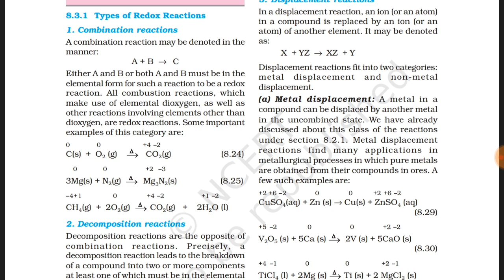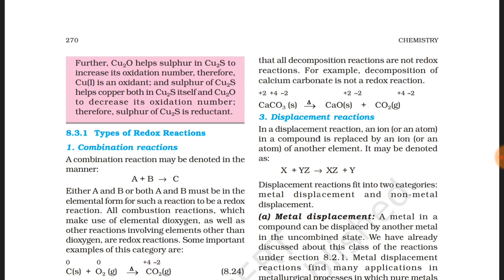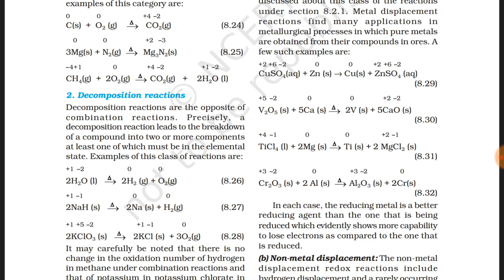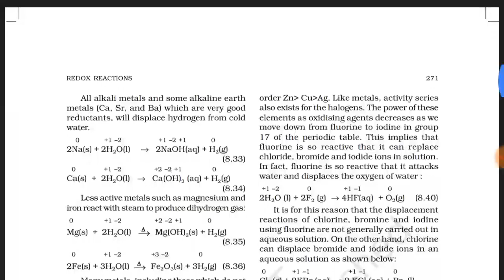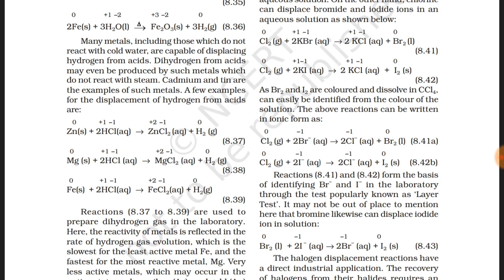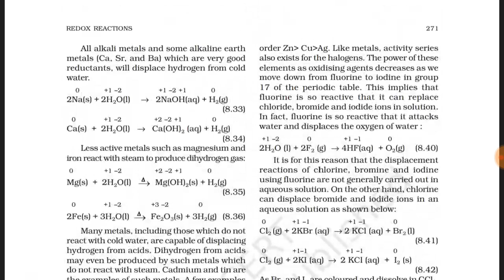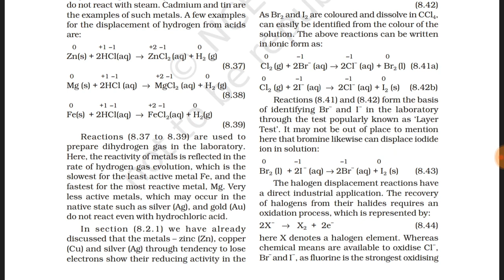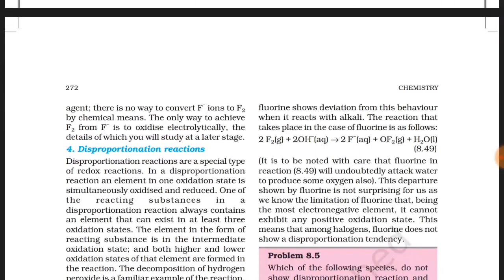Neet| jee| Aiims |XI REDOX REACTION PART 3